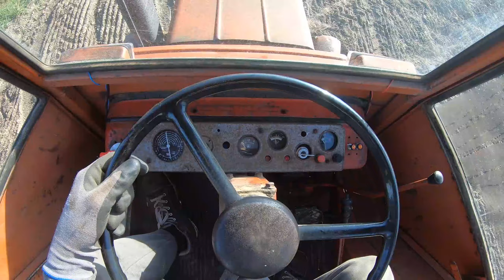☆Siewy Żyta 2023☆Zielona 60tka nie skończyła pracy!? Władzo & U-R-S-U-S-☆Vlog #30☆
Siemanko
Dzisiaj wrzucam wam kolejny film z rozsiewu nawozu sianiu żyta i wałowaniu oraz gdzieś w połowie filmu jest wyjaśnienie co sie stało z zielona 60tka
🔶Nagrywam:

Do zobaczenia w następnym filmie